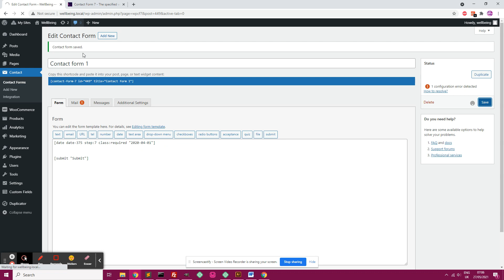Contact Form 7 – The specified value does not conform to the required format, “yyyy-MM-dd"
The specified value does not conform to the required format, “yyyy-MM-dd

If you have something like this shortcode for a date input on contact form 7:

[date date-375 step:7 class:required "Date of Arrival"]

Try adding in a date-formatted placeholder and you should clear the error.

[date date-375 step:7 class:required "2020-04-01"]